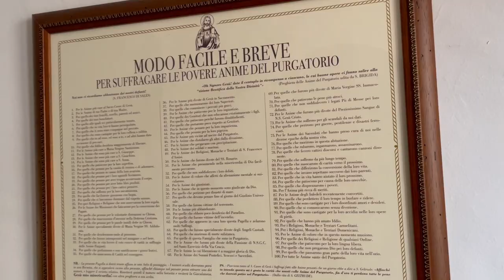Padre Pio è stato qui in ospedale